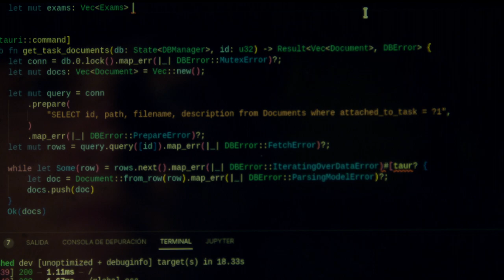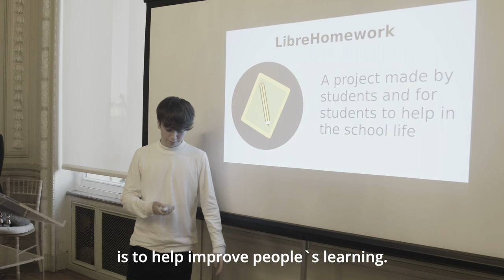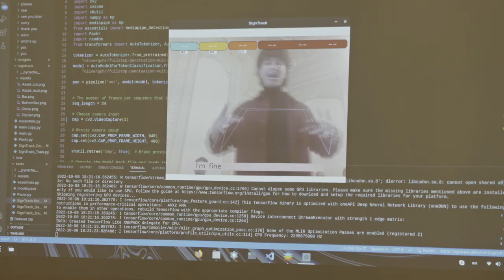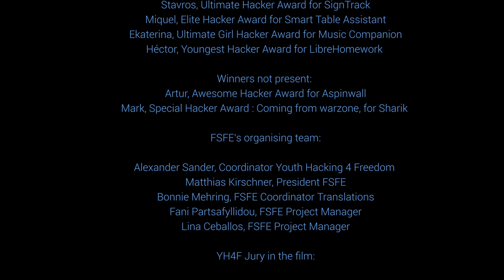Youth Hacking 4 Freedom: Award ceremony in Brussels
The winners of the first Youth Hacking 4 Freedom competition have been announced. Apart from the cash prizes they also visited Brussels for the award ceremony. Let's follow their tracks and see how the ceremony went.